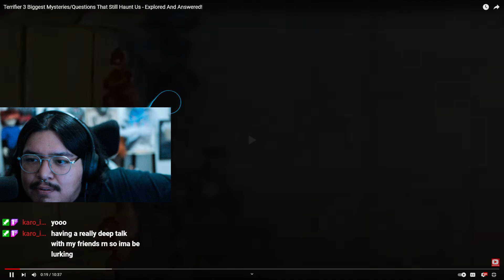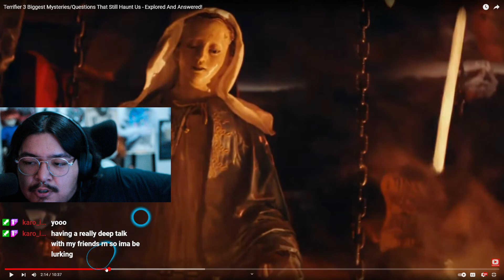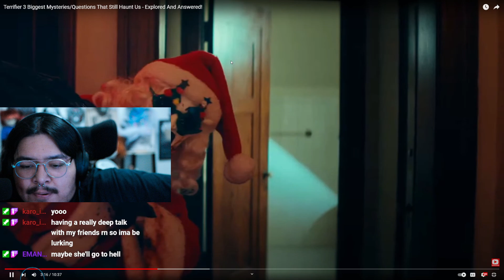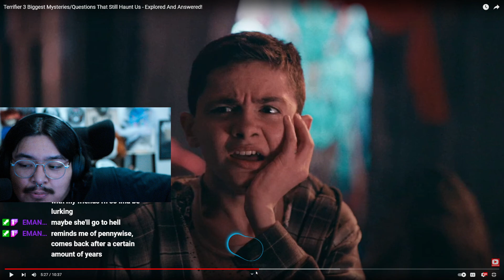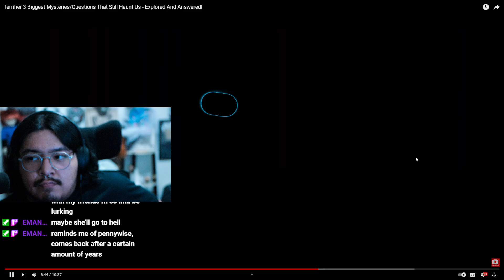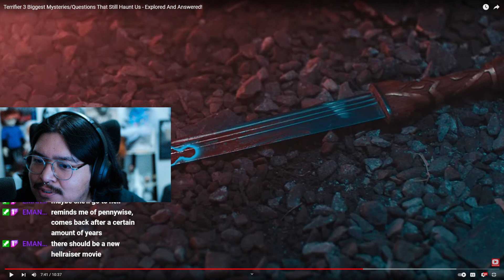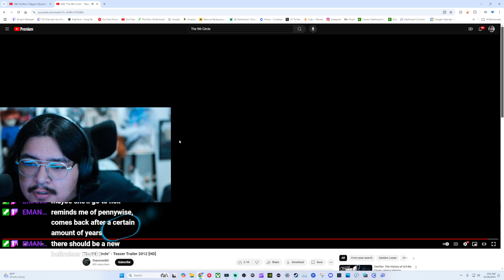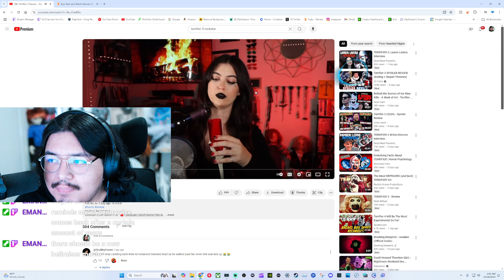REACTION Terrifier 3 Biggest MysteriesQuestions That Still Haunt Us - Explored And Answered!